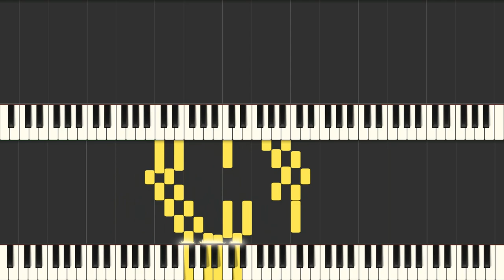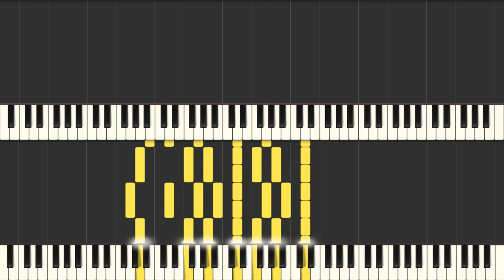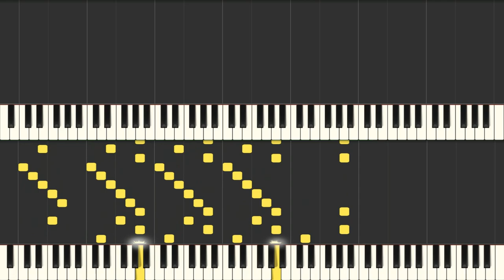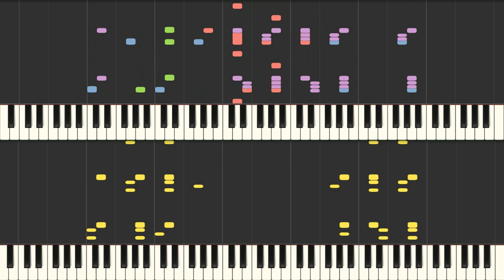Liszt Totentanz for Piano and Orchestra S.126 - Shynthesia AI Playing Music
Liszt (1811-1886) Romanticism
Totentanz: Paraphrase on Dies irae (Danse Macabre)

Yellow - Piano
Blue - Woodwinds
Red - Brass
Green - Timpani

MIDI and Audio made in Finale music notation software with Aria Player